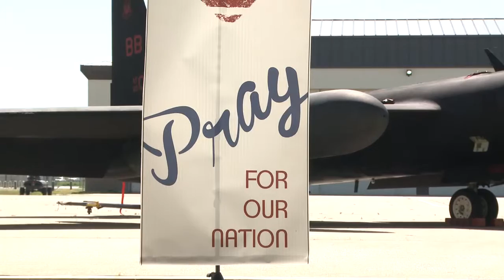Burger Burn: Beale's National Prayer Luncheon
Beale's Chapel Corps celebrated their National Prayer Luncheon on March 17, 2016 as part of their inaugural Airman 2 Airman Chapel Burger Burn.